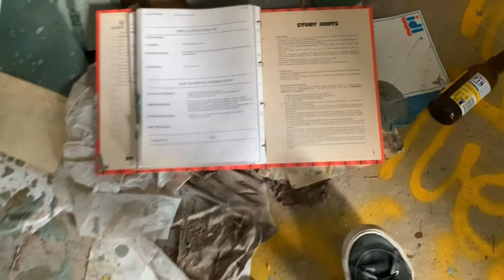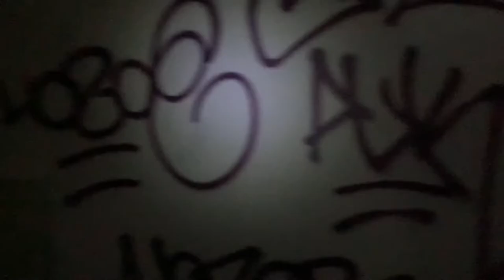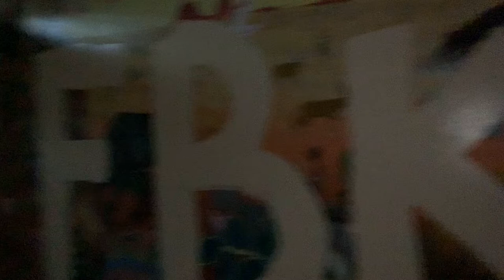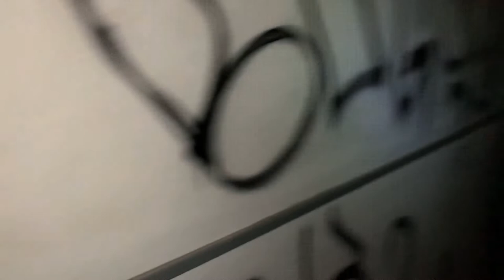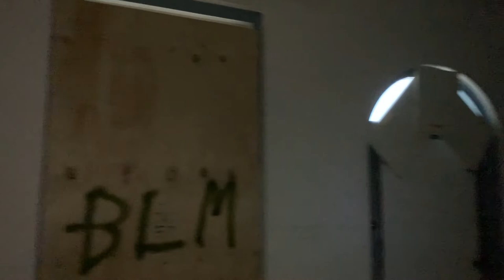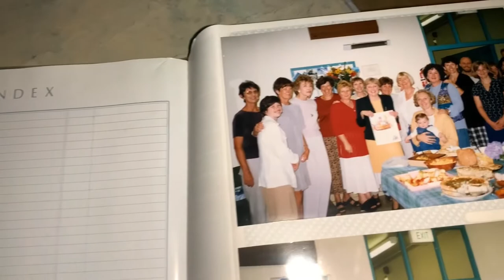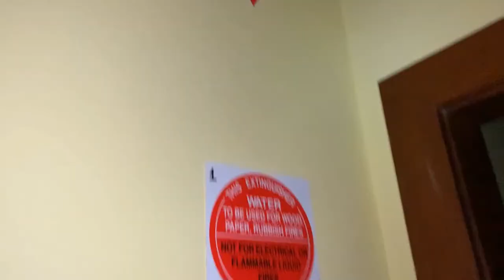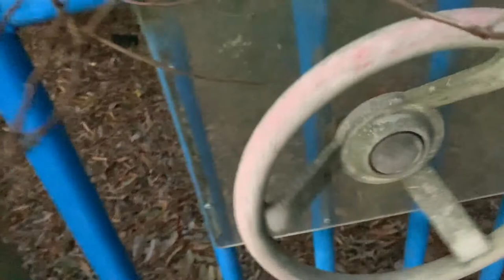Exploring Abandoned Haunted Cerebral Palsy Alliance Centre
In this video my friends and I explore an abandoned haunted Cerebral Palsy Alliance Centre or Spastic Centre in Sydney. This building was built in 1957 and in 2007 caught fire and the building became unused from 2011 and onwards.